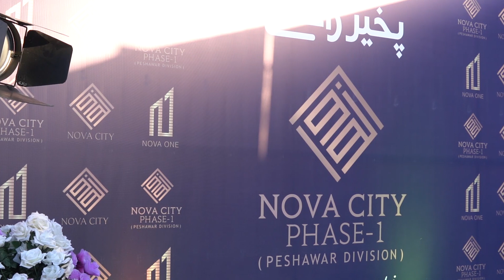Nova City Peshawar | First Ever Site Visit | Access, Location and Investment | Awaz Marketing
Nova Group is a renowned and reputable development and construction group which has been focused on bringing quality living and investment options for its clients. The group has come forward with a new project by the name of Nova City Peshawar located on main M1 Motorway. Awaz Marketing being the authorised sales partner of Nova Group has always felt confident in bringing forward investment options by Nova Group due to their credibility and one such example is Nova City Peshawar.

The video particularly focuses on Nova City Peshawar project with special emphasis on location, access and investment potential. As far as the location of the project is concerned, it is situated on main M1 Motorway located besides Charsadda Interchange, technically making it 0 KM away from M1 Motorway and Nissata-Charsadda Interchange. The location of the project makes it the most well placed and potential project of Khayber Pakhtunkhwa. If we shed some light on the access of the project, we see that it's hardly 300 metres away from Charsadda Interchange and M1 Motorway, making it extremely accessible. In terms of investment potential, the province of Khayber Pakhtunkhwa has long awaited for such an opportunity to invest in a premium standard housing society. Whereas Nova City Peshawar brings forth an opportunity not only for the people of Khyber Pakhtunkhwa but also for people all across Pakistan.

For More Information regarding Nova City or any other society or project:
Video Link 1: Nova City Peshawar, NOC Verified Project, All You Need To Know, Awaz Marketing.

Video Link 2: Nova City Peshawar | Booking Open | Prices Announced |Big News Coming On 23rd March | Awaz Marketing

Video Link 3: Nova City Peshawar, What's Behind This Meaningful Silence, Big News After Eid, Awaz Marketing
Linked In:
Addresses:-
Head Office: Office No. 202 & 203, HM Tower, Gulberg Greens, Islamabad

Sub Office: Ground Floor Raheel Plaza Trafalgar Square New Metro City, Kharian, Sarai Alamgir.

2nd Balloting Date
Nissata Interchange